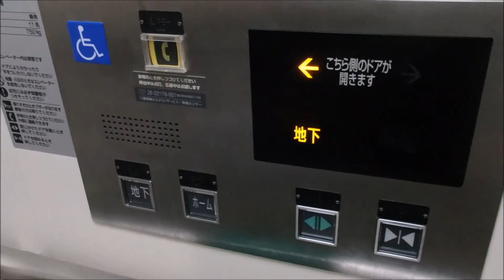【乗り場アナウンス搭載】阪急塚口駅 梅田・伊丹方面ホームのエレベーター（三菱製）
阪急塚口駅 梅田・伊丹方面ホームのエレベーターです。乗り場アナウンス搭載です。是非ご覧ください。